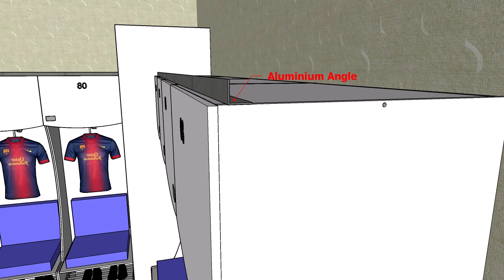Locker cabinet panels